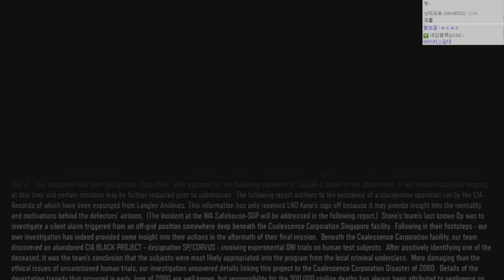사이보그 인간병기 #11 콜 오브 듀티: 블랙옵스 3 (Call of Duty: Black Ops III) [개복어]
안녕하세요!
콜 오브 듀티: 블랙옵스 3 (Call of Duty: Black Ops III)
기계화된 인간!!!
의문의 존재에게서 세상을 구하라!
▣ 업로드 시간
└생방송 다음날 오후